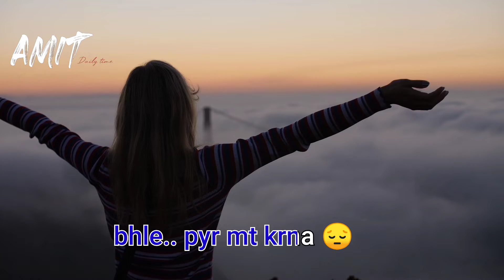Maine royan ll mere har mor par💕mix song ll shayri status.. 7year's promise status